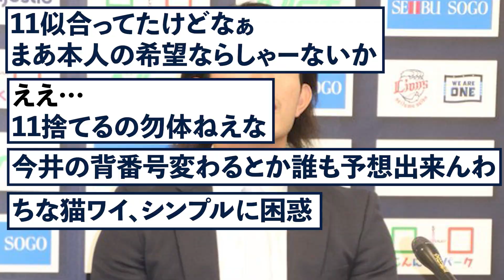【号泣】西武今井、背番号変更を自ら申し出 尊敬する武隈へ【なんJ】【ゆっくり解説】